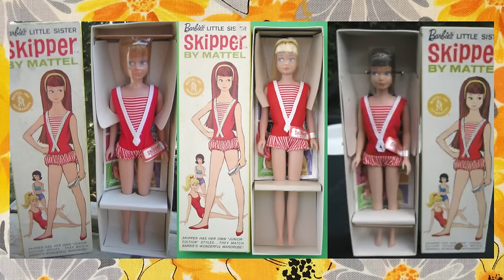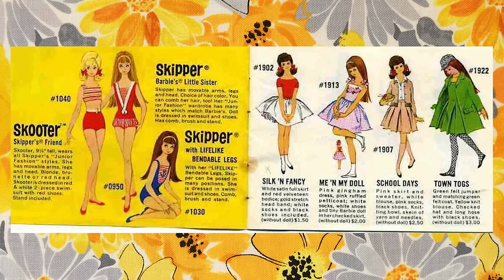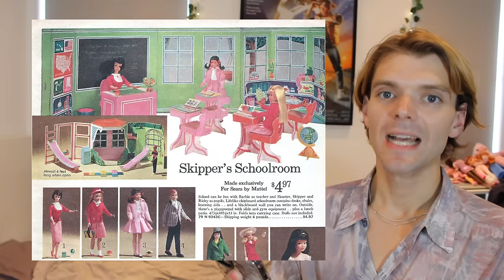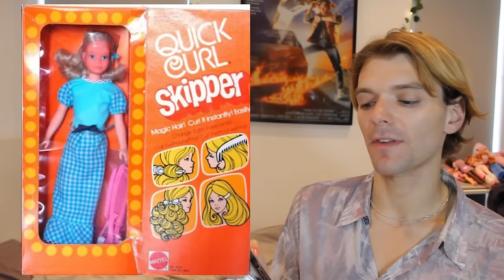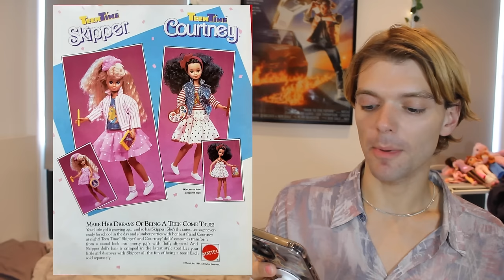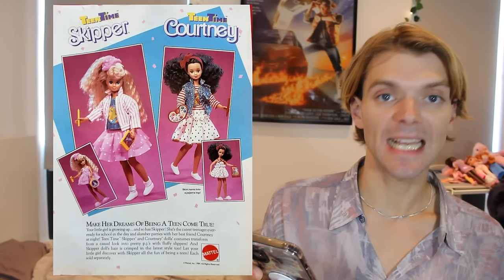Skipper: The History Of Barbie's First Sister!